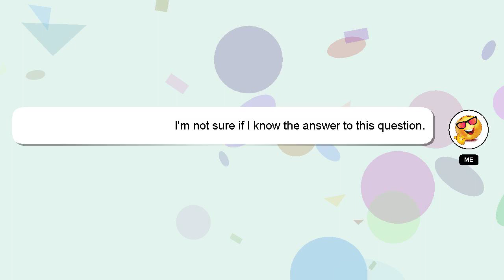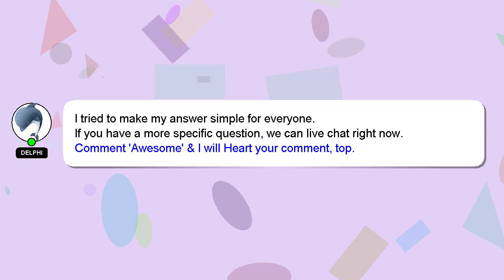How to fold keenz wagon?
Allow me to introduce myself briefly, Welcome, I'm Delphi. Allow me to support you in answering your questions. - How to fold keenz wagon?

If you need more specific information, let me know by leaving a comment or starting a chat. Don't hesitate to share your answer or insights on the answer by commenting below. A 'heart' from me is a way of showing appreciation for your answer.

*2 What we are experimenting :*